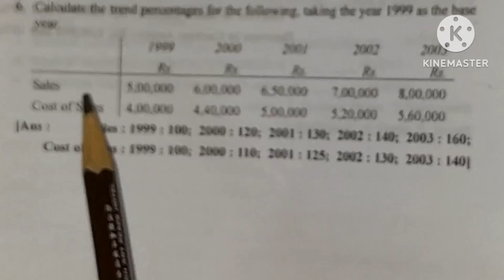financial statement analysis ex.6/calculation of comparative income statement/Healthy Education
financial statement analysis ex.6
/calculation of comparative income statement/Healthy Education